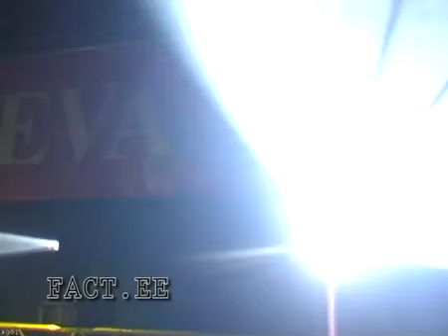Эстония, Нарва- Life Parade Open Air 2011